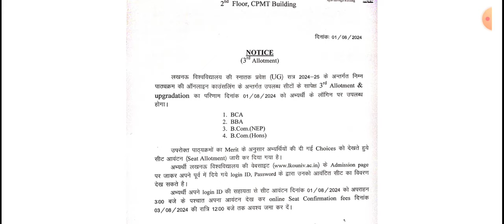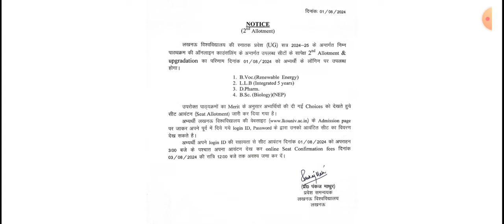Lucknow University UG 2nd & 3rd Allotment are out 🤩| B.com, BBA, BCA, LLB , B.sc , D.pharma, B.voc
Welcome to Lucknow Naama, your ultimate guide to everything related to Lucknow University and admission processes! 🌟

Thank you to all our Subscribers and Viewers for tuning into this captivating video! ❤️✨ We appreciate your support and engagement.